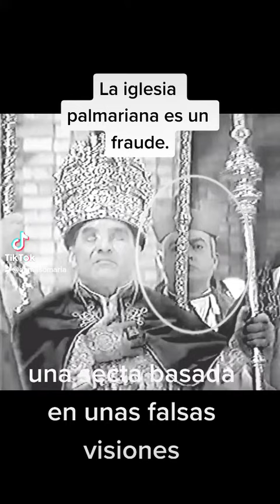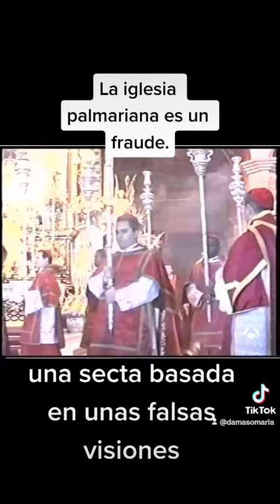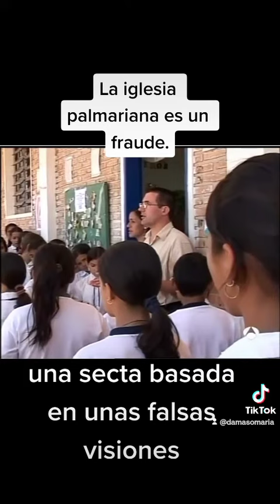Testimonios de un ex miembro de la secta palmariana el palmar de Troya